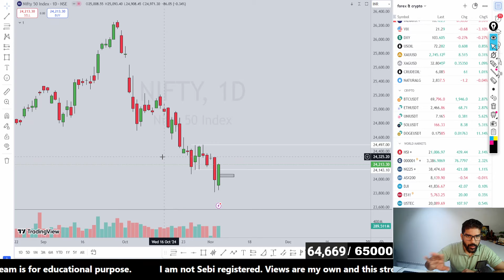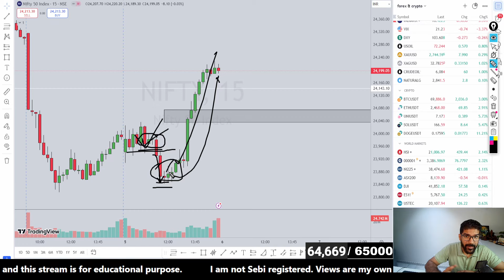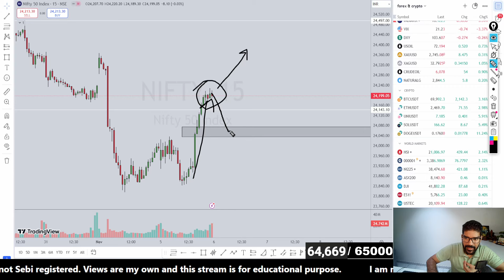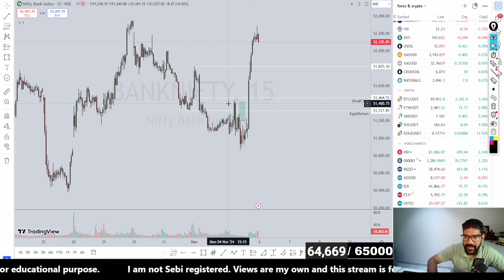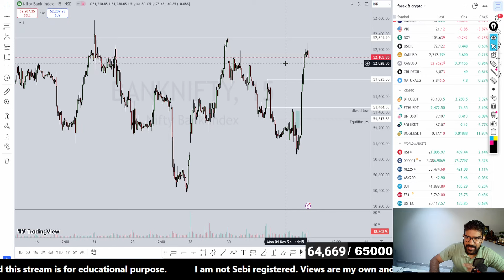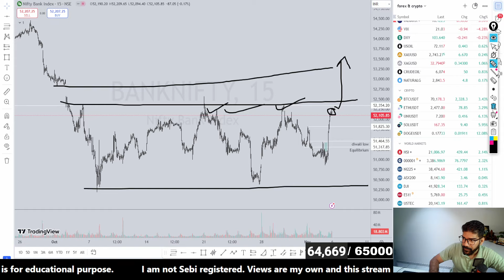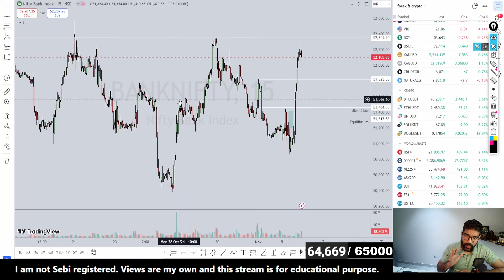[06-Nov] Daily Market Analysis | US Elections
Open trading account by using our following link

App link for android user

Enter Org code= mwerpp
Enter mobile number
use Otp and login